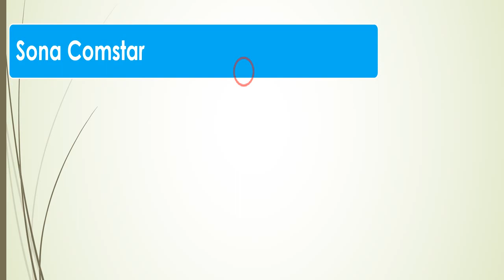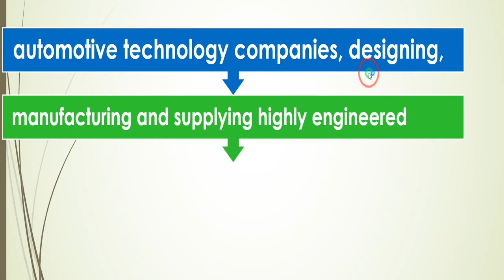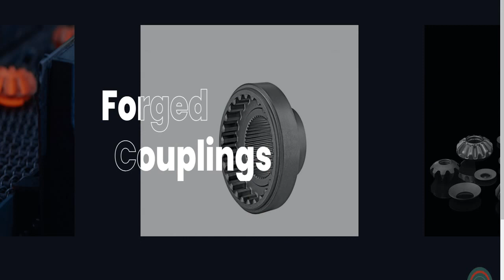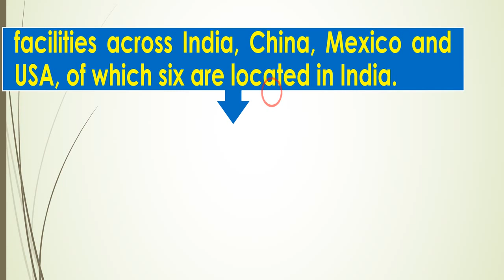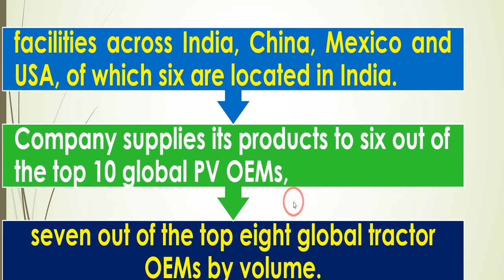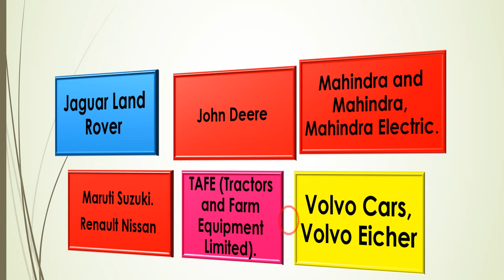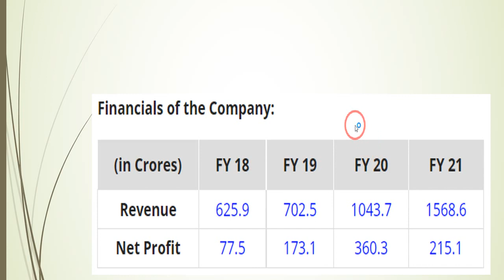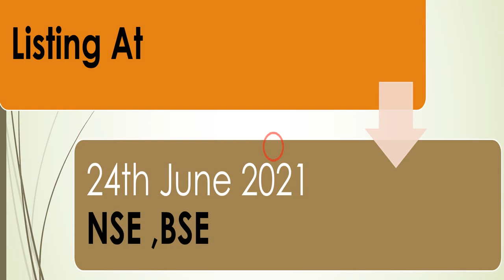SONA COMSTAR IPO detailed Analysis with Latest IPO news,सोना कॉमस्टार IPO, Updates Upcoming IPO 2021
ANGLE BROKING सोना कॉमस्टार कंपनीचा ipo  १४ जून रोजी येत आहे या व्हिडिओ मध्ये त्याची सर्व माहिती दिलेली आहे  All details and analysis of sona comstar IPO is given in this video and also share latest news of ipo and Auto component manufacturer Sona BLW Precision Forgings (Sona Comstar) will launch its IPO June 14 Sona Comstar has fixed the price band for the issue at Rs 285 to Rs 291 per share,

U WAY MARATHI हे Youtube चॅनल मराठी बांधवांना शेअर मार्केट मधील महत्वाच्या गोष्टी जसे कि इंट्राडे ट्रेडिंग , शेअर मार्केटमध्ये गुंतवणूक कशी करावी ,डिमॅट अकाउंट  DEMAT ACCOUNT OPENING ZERODHA, UPSTOX ,ANGEL BROKING, BASICS OF SHARE MARKET ,STOCK MARKET FOR BEGINNERS  भविष्यातील गुंतवणूक LONG TERM INVESTMENT INTRADAY TRADING , OPTION TRADING , CALL & PUT  ट्रेडिंग ,NIFTY  ,BANKNIFTY  DETAILS , शेअर मार्केटच्या लेटेस्ट बातम्या ,SHARE MARKET LATEST NEWS, COMMODITY TRADING,share market marathi information,  व स्टॉक मार्केटमधून कसे पैसे कमवता येईल याची माहिती या चॅनेलद्वारे दिली आहे
Do you know how to trade stocks or want to learn share market basics for beginners or stock trading for beginners Then U way Marathi wil help you to learn share market from start to end. The stock market is part of NIFTY, options, value investing, inventing, technical analysis & swing trading. You need to find out stocks or stock which give you profit in live trading or in intraday trading  & make sure that your doing trade with trend
This channel gives you details from start to end of stock market like demat account opening ,best broker like zerodha ,Upstox & angle Broking  and Their comparison with Brokerages charges